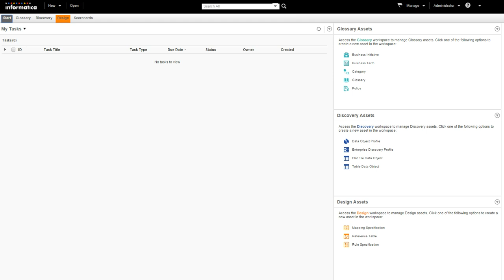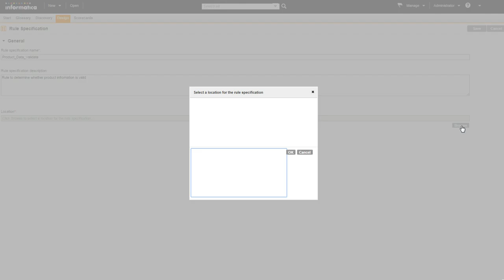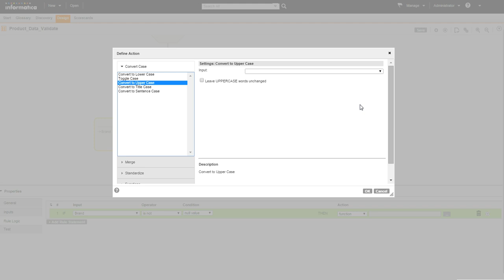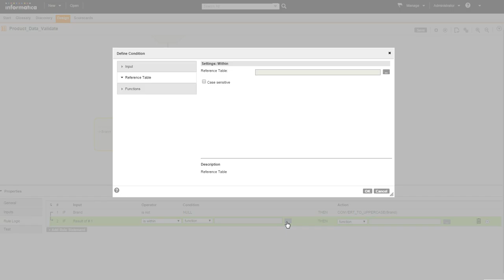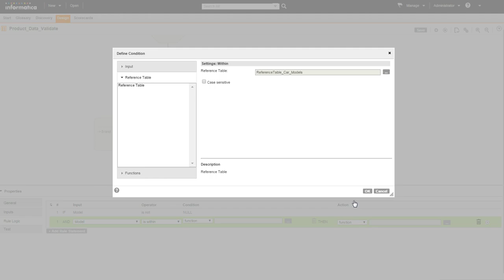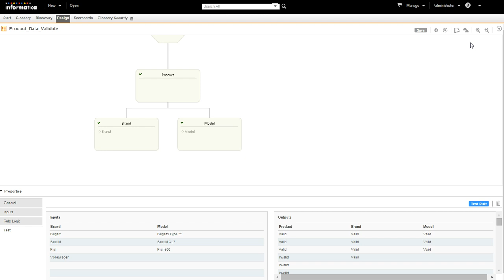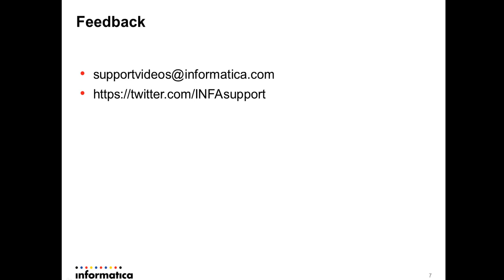How to create a Rule Specifiction that validates product Information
Agenda for this video includes
- How to Add rule statements with suitable selections
-How to add a reference table
-how to validate, test and compile